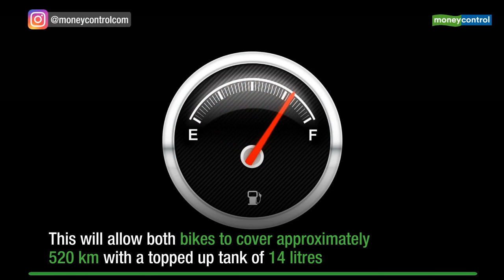Jawa Motorcycles announces the fuel efficiency figures for Jawa and Jawa Forty Two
With the motorcycles having a 293cc engine, the mileage can be considered as a respectable figure.

Jawa has answered India’s favourite question when it comes to buying a vehicle — 'Kitna deti hai?' Classic Legends, the company that manufactures the iconic motorcycle has announced the Automotive Research Association of India (ARAI)-certified fuel efficiency figures for the Jawa and Jawa Forty Two.

The Jawa and Jawa Forty Two share the same fuel efficiency numbers as per the ARAI tests. Both motorcycles give an average of 37.5 km per litre. With that number, ideally, the Jawa bikes should be able to cover nearly 525 km with a topped up fuel tank of 14 litres.

With the motorcycles having a 293cc engine, the mileage can be considered as a respectable figure. However, ARAI tests are conducted in a tight setup with many controlled conditions that do not replicate in the real world. It’s direct and most prominent competitor, the Royal Enfield Classic 350 recorded an average of 37 km/l, giving the Jawa duos a slight edge in terms of fuel efficiency.

To recall, Mahindra resurrected Jawa as a Neo-Retro motorcycle brand in 2018. Both the bikes share the same engine as the Mahindra Mojo with a different tuning. The liquid-cooled DOHC 293cc engine churns out 27 bhp of power and 28 Nm of peak torque. The bikes have telescopic forks up front and a monoshock at the rear. Both the bikes differ slightly in terms of looks but have the same kerb weight of 170 kg.

For braking, both the bikes are offered with single-channel ABS as standard with dual-channel ABS as an option. After a waiting period for months, Classic Legends has finally started delivering the bikes to its customers who had made bookings from November 15 last year.